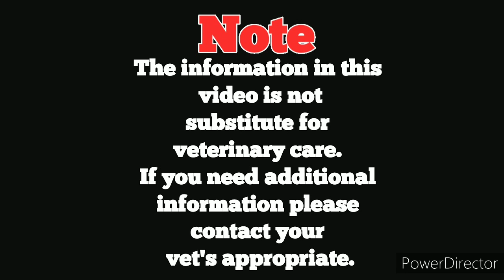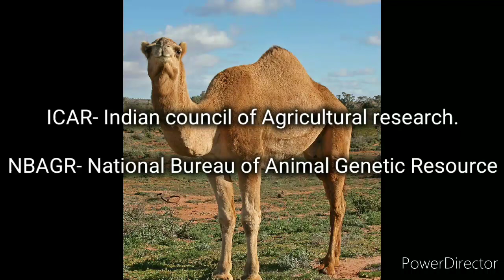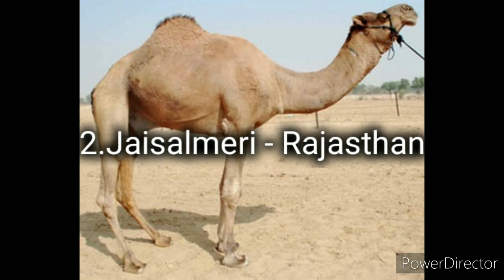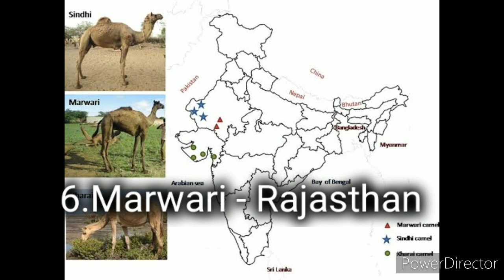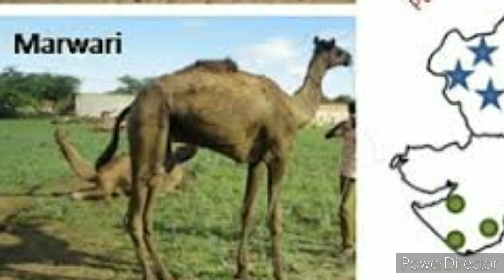Indian camel breeds | ಭಾರತೀಯ ಮೂಲದ ಒಂಟೆ ತಳಿಗಳ ಬಗ್ಗೆ ನಿಮಗೆಷ್ಟು ಗೊತ್ತು !?